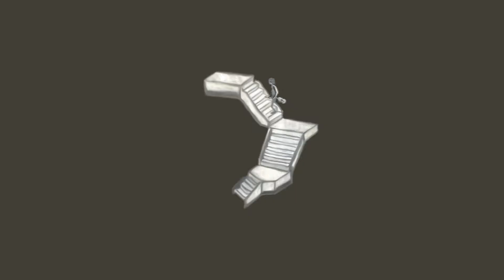Brinquedo de papel machê | Jõao Bosco | Tico Fahur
_escadaria_

música de Jõao Bosco

projeto que desenvolvi onde realizo e produzo gravações na escada de meu prédio.